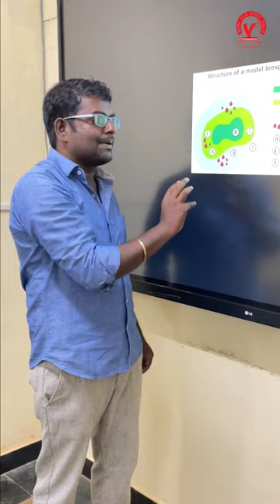International Day for Biosphere Reserve | Current Affairs